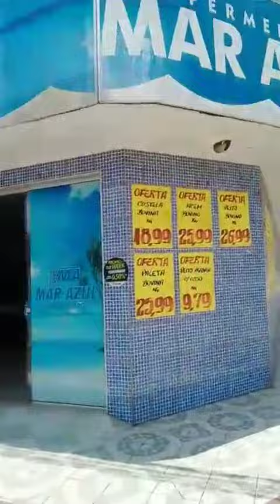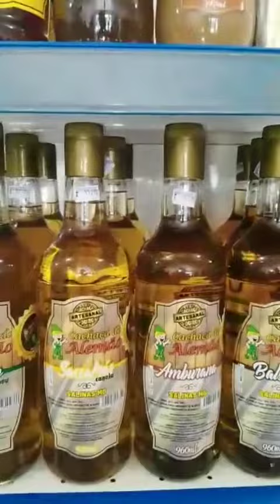PONTO VENDA - PRODUTOS DO ALEMÃO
𝐏𝐎𝐍𝐓𝐎 𝐃𝐄 𝐕𝐄𝐍𝐃𝐀: 👇🏻

𝐁𝐚𝐢𝐫𝐫𝐨: Ilha de Guriri
𝐂𝐢𝐝𝐚𝐝𝐞: São Mateus / ES

Nos estabelecimentos comerciais que você ver estes Banners com as nossas marcas, fique a vontade em conhecer e consumir nossas maravilhosas bebidas, pois estará entre um de nossos parceiros!!!
. " Se tem História, Se tem Paixão, Se tem Dedicação, têm a

🍷VINHO DO ALEMÃO🍇
🚜 ARTESANAL DO ALEMÃO 🚜
Um Brinde a VIDA!!! 🥃🍷🚜